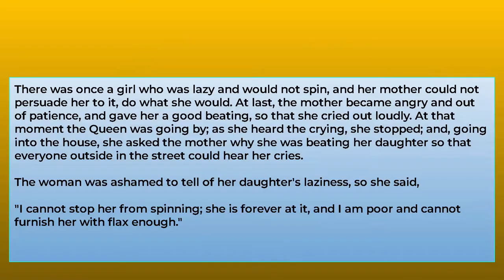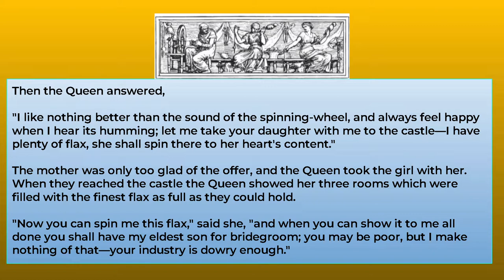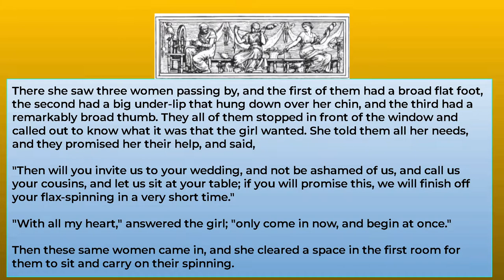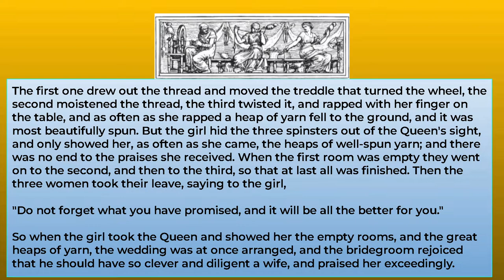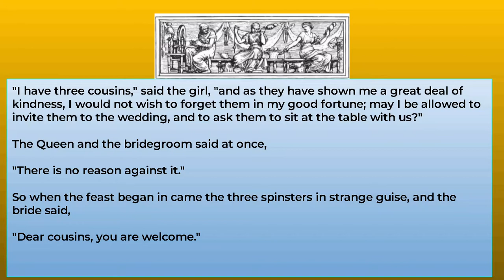THE THREE SPINSTERS Author: Jacob Grimm and Wilhelm Grimm SE41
There was once a girl who was lazy and would not spin, and her mother could not persuade her to it, do what she would. At last, the mother became angry and out of patience, and gave her a good beating, so that she cried out loudly. At that moment the Queen was going by; as she heard the crying, she stopped; and, going into the house, she asked the mother why she was beating her daughter so that everyone outside in the street could hear her cries.